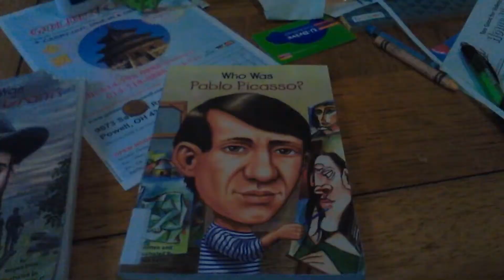Who was Pablo Picasso? book